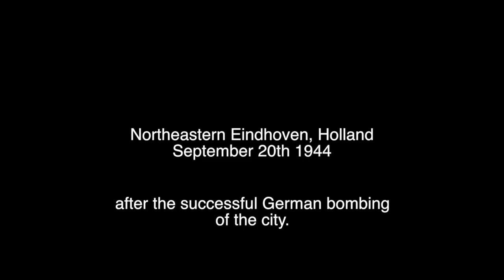"Broken" - a Brothers in Arms tribute.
A short film i made about the main character (Matt Baker) in Brothers in Arms Road to Hill 30 and hells highway. The Brothers in Arms series is one of my personal favourites and i recommend you all play it. enjoy the video.

(Note- i know that the clips aren't necessarily in order of how they appear in game, but i feel like it conveys bakers descent into madness.)